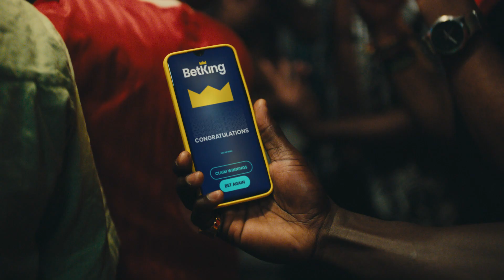That World Kup Feeling